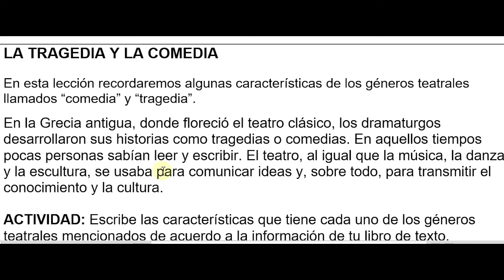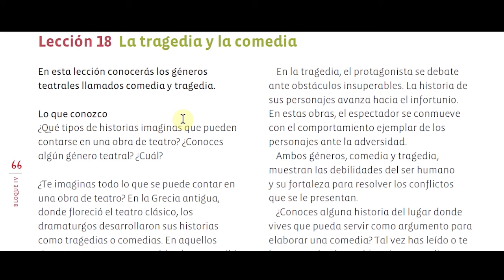La tragedia y la comedia Explicación de la actividad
En esta lección recordaremos algunas características de los géneros teatrales llamados “comedia” y “tragedia”.

En la Grecia antigua, donde floreció el teatro clásico, los dramaturgos desarrollaron sus historias como tragedias o comedias. En aquellos tiempos pocas personas sabían leer y escribir. El teatro, al igual que la música, la danza y la escultura, se usaba para comunicar ideas y, sobre todo, para transmitir el conocimiento y la cultura.

ACTIVIDAD: Escribe las características que tiene cada uno de los géneros teatrales mencionados de acuerdo a la información de tu libro de texto.